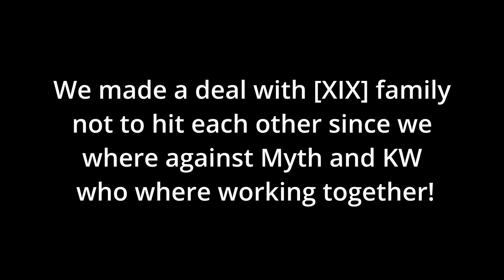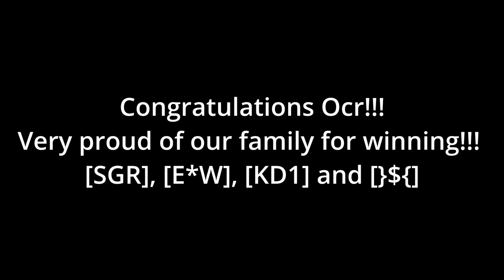HARDEST BARON VS KW, MYTH AND XIX FAMILY -Lords Mobile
Add me on Line if you need help with a WoW or want to be added to my line room :) ID- savagecoco